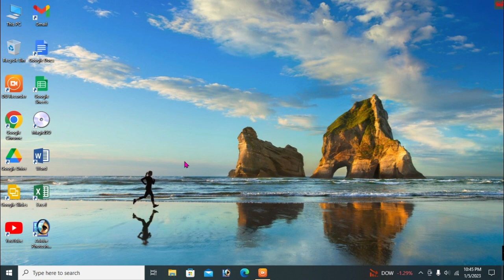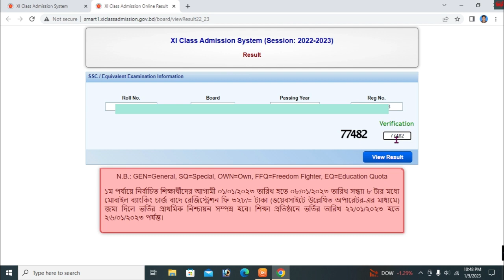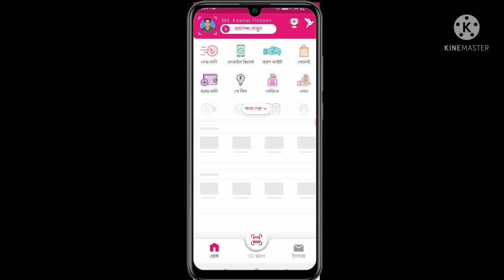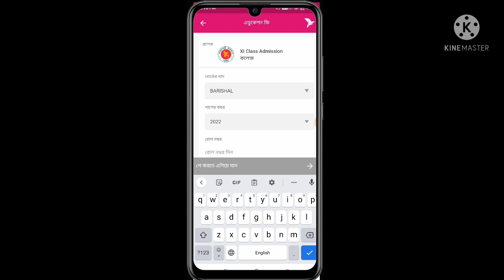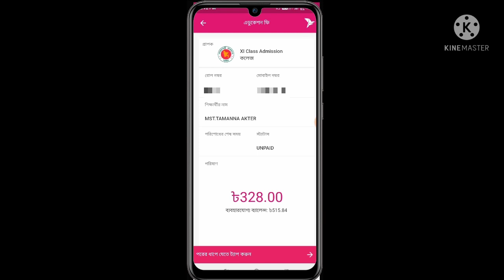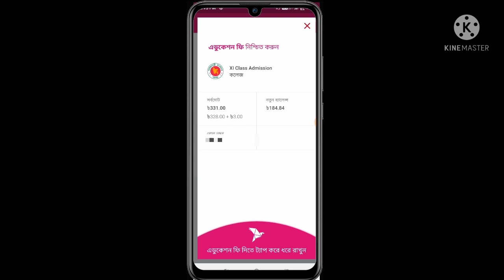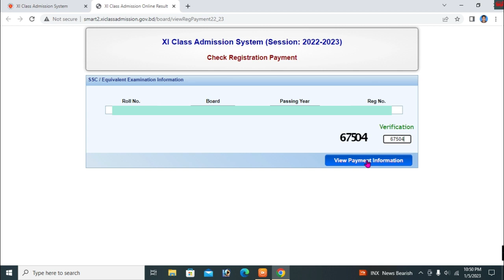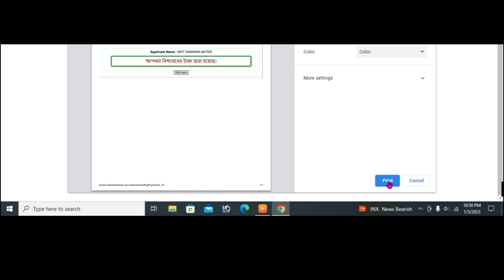HSC admission wiew result, nichoyon fee payment system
Hello friends, I'm Md. Kawsar Hossen. Friends, you can get all kinds of technology information from this channel. Such as Electrical, Mobile, Computer, YouTube, Banking, Money transfer/Bill payment, Internet - Email, Software/application, Technical, Technology, Information technology, Land Survey, Islamic knowledge etc and right use of them.

My purpose is to teach others what I know. Education is a must for all, so learn to teach others.